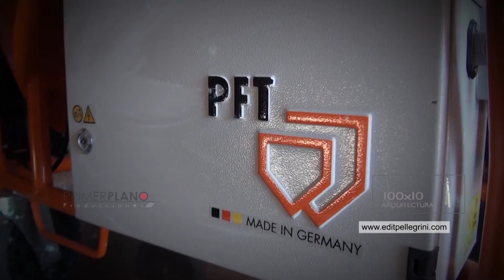EL EMPORIO SRL Santa Fe - Aplicación Yeso Knauf MP40 -100x100arquitectura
100x100arquitectura
Realización: PRIMERPLANO PRODUCCIONES
100x100arquitectura Televisión 11° Temporada
Cablevisión -Argentina
PRIMERPLANO PRODUCCIONES - CEO: Arq./Periodista Edit Pellegrini